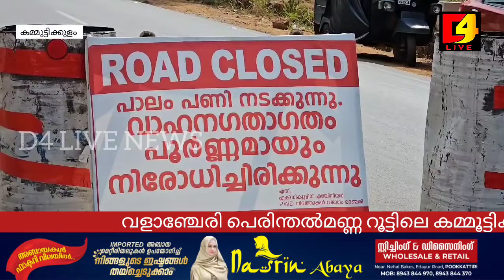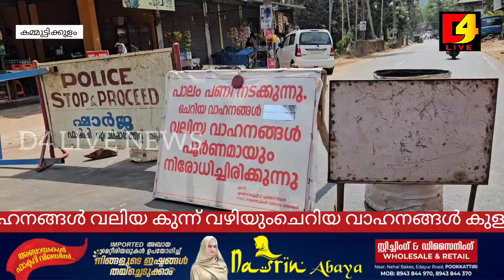വളാഞ്ചേരി പെരിന്തൽമണ്ണ റൂട്ടിലെ കമ്മൂട്ടിക്കുളം പാലത്തിലൂടെയുള്ള ഗതാഗതം നിരോധിച്ചു.